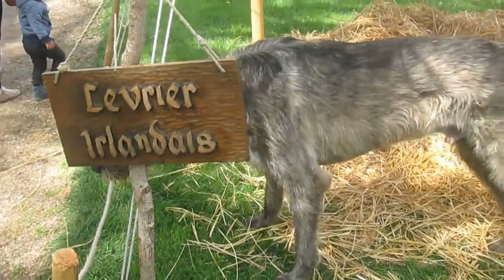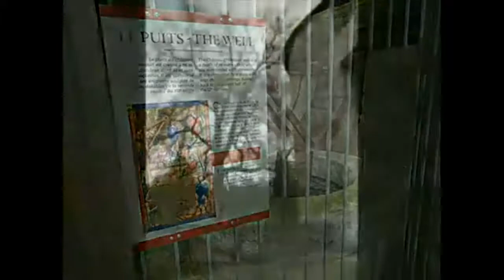Les Médiévales d’Harcourt 2018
Dans un décor unique, Les Médiévales d’Harcourt plongent les visiteurs au cœur du Moyen-Âge, une période importante pour la Normandie. Vous voilà donc plus de 700 ans en arrière dans le Château d'Harcourt​, entourez de seigneurs, de rois et de reines, de chevaliers, de fauconniers, de chevaux et de .. etc ..